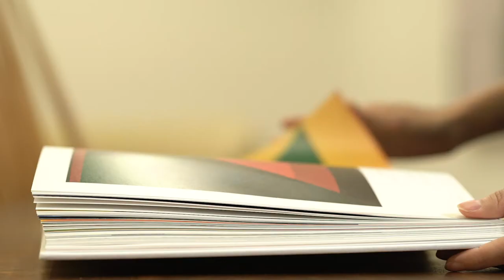Yoo Youngkuk: Quintessence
Yoo Youngkuk monograph published by Rizzoli

Video by 소농지